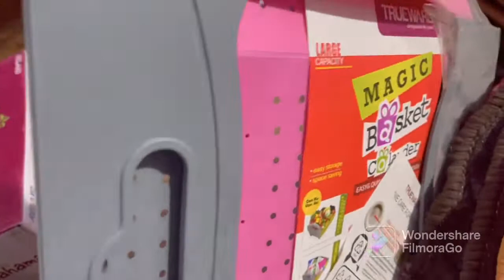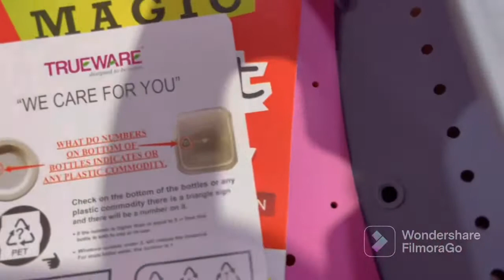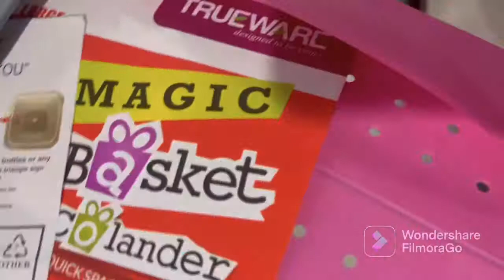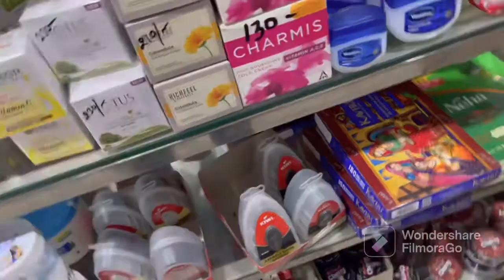Vlog # 13 work superstore and new item￼￼👌😎￼